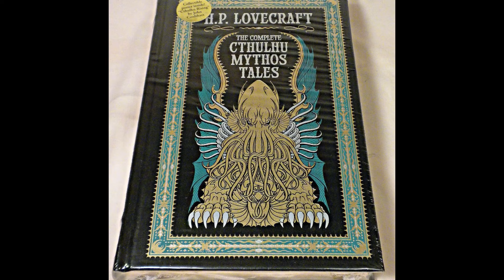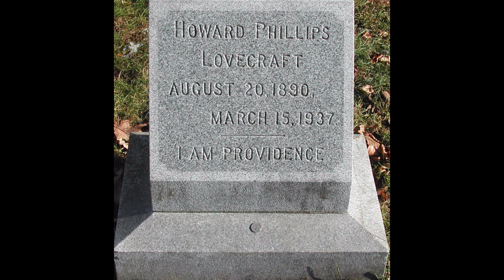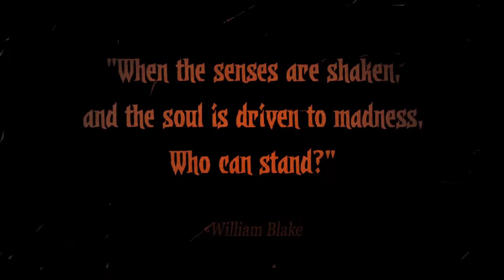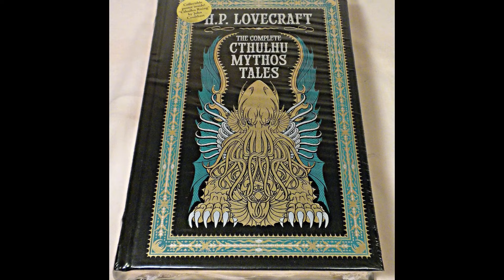H.P. Lovecraft in video games!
What do you know about the Howard Phillips Lovecraft? Even more, what do you know about his influence on video games?

🦑 Unveiling the Eldritch Influence: H.P. Lovecraft in Video Games 🎮

Prepare to journey into the spine-tingling realms of cosmic horror as we explore the profound influence of H.P. Lovecraft on the world of video games. From tentacled monstrosities to forbidden knowledge, Lovecraft's eldritch tales have inspired game developers to craft some of the most haunting and immersive experiences in gaming history.

Whether you're a devoted Lovecraft fan or a curious gamer seeking new realms of fear, this video will shed light on the dark corners of video game storytelling.

Have you encountered Lovecraftian elements in your favorite games? Share your experiences and recommendations in the comments below. Until then, may you face the unknown with courage and curiosity. Happy Halloween!

00:00 - Intro
01:56 - Howard Phillips Lovecraft
04:32 - H.P. Lovecraft in video games
17:08 - Outro